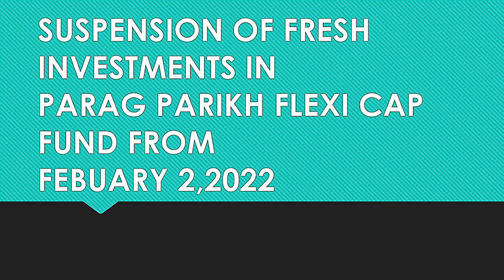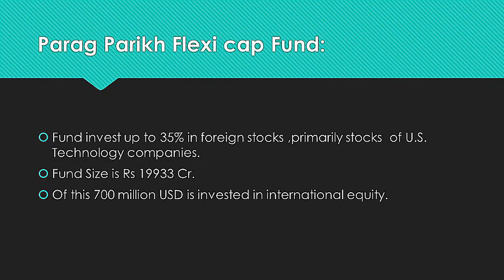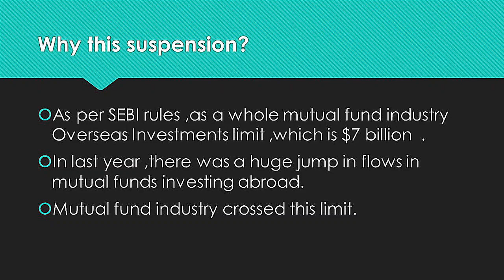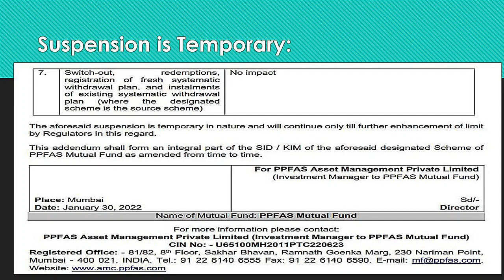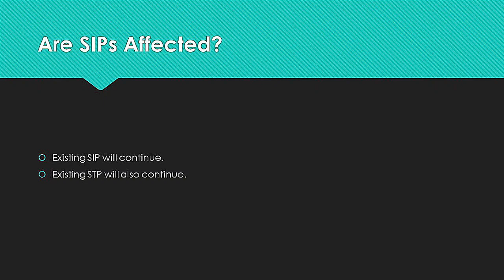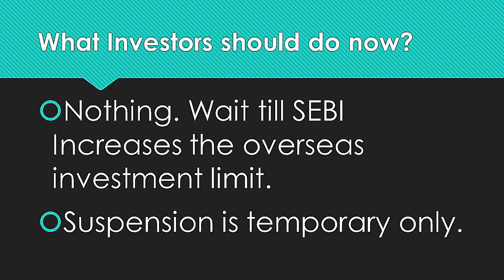Parag Parikh Flexi Cap Fund Suspends Fresh Investments | What Investors can do now?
🔥🔥பார்வையாளர்கள் கவனத்திற்கு ,உங்களுக்கு ஏற்ற பிரத்யேகமான MUTUAL FUND PORTFOLIO உருவாக்க Channel Membership ல் இணைந்து கொள்ளவும் .லிங்க் கீழே உள்ளது .

Link of other useful videos.